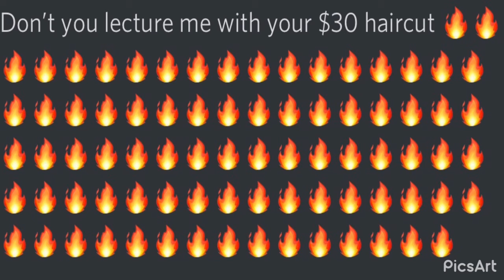Don’t you lecture me with your $30 haircut except it’s Fire Force